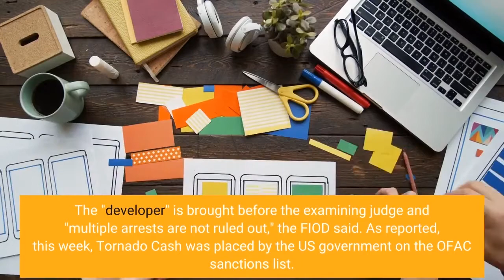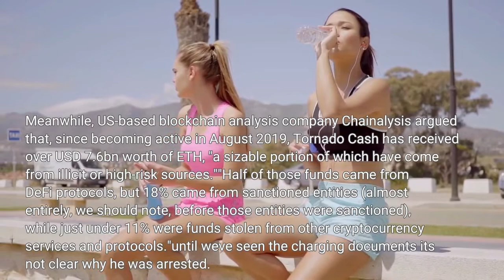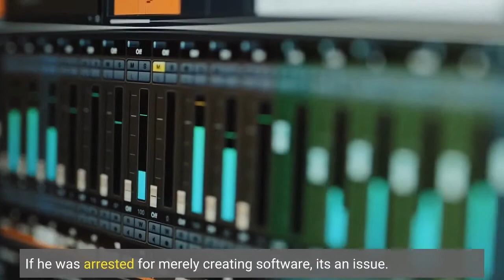Tornado Cash 'Developer' Arrested in Amsterdam More Arrests Possible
The Fiscal Information and Investigation Service (FIOD) of the Netherlands said it arrested a 29-year-old man in Amsterdam on suspicion of "concealing criminal financial flows" and "facilitating money laundering" through crypto mixing service Tornado Cash. The "developer" is brought before the examining judge and "multiple arrests are not ruled out," the FIOD said. As reported, this week, Tornado Cash was placed by the US government on the OFAC sanctions list. The FIOD added that this service and the Financial Advanced Cyber Team (FACT) started a criminal investigation against Tornado Cash this past June."It is suspected that persons behind this organization have made large-scale profits," the FIOD added. Tornado Cash is a virtual currency mixer that operates on the Ethereum (ETH) blockchain and facilitates anonymous transactions by obfuscating their origin, destination, and counterparties, thus increasing privacy of its users. Tornado mixes transactions before transmitting them to their individual recipients. The US Department of the Treasury’s Office of Foreign Assets Control (OFAC) claims that Tornado Cash has been used to launder more than USD 7bn worth of virtual currency since its creation in 2019. Meanwhile, US-based blockchain analysis company Chainalysis argued that, since becoming active in August 2019, Tornado Cash has received over USD 7.6bn worth of ETH, "a sizable portion of which have come from illicit or high-risk sources.""Half of those funds came from DeFi protocols, but 18% came from sanctioned entities (almost entirely, we should note, before those entities were sanctioned), while just under 11% were funds stolen from other cryptocurrency services and protocols."until we've seen the charging documents it's not clear why he was arrested. If he was arrested for merely creating software, it's an issue. If he was arrested for operating a venture that profited from alleged money laundering - probably not a controversial arrest.____Learn more:- Tornado Cash Ban Blows Winds of Both Division and Unity Through Crypto Community- Tornado Cash User Continues to Send ETH to Prominent Figures, Buterin Admits He Used the Mixer- Mixers Receiving ‘More Cryptocurrency than Ever in 2022’ - Chainalysis___(Updated at 11:25 UTC to clarify that the suspect is described as a "developer," and more reactions were added. Updated at 13:46 with a tweet from Drew Hinkes.)